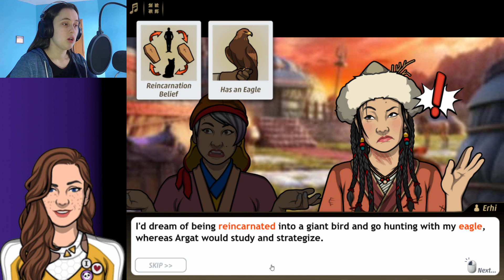Criminal Case Travel in Time - Case #26 - A Mongolian Tale - Chapter 2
Spanish man and camels.